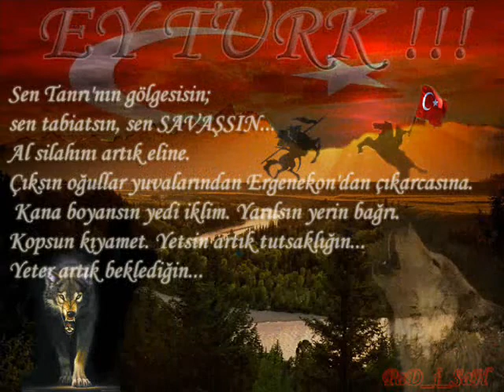TURK OGLU TURKUM BEN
DESİNG BY KAPO